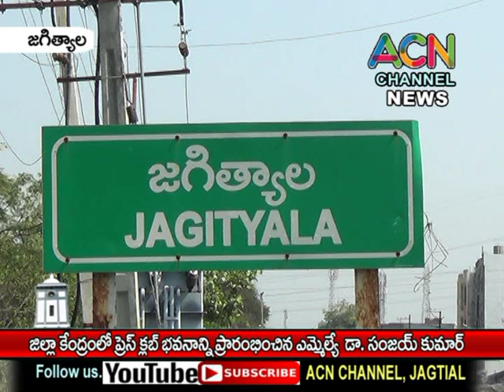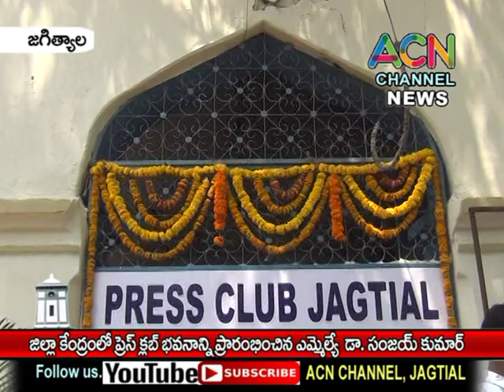జగిత్యాల జిల్లా కేంద్రంలో ప్రెస్ క్లబ్ భవనం ను ప్రారంభించిన ఎమ్మెల్యే డా. సంజయ్ కుమార్